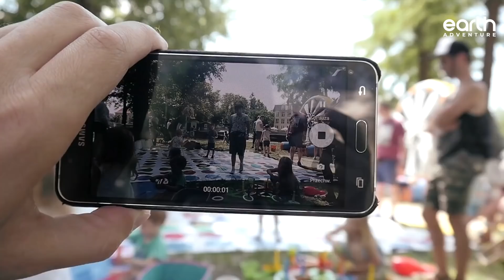Hilarious Drunk People